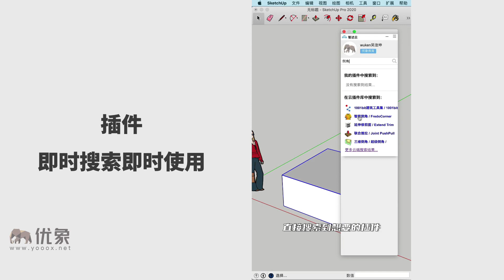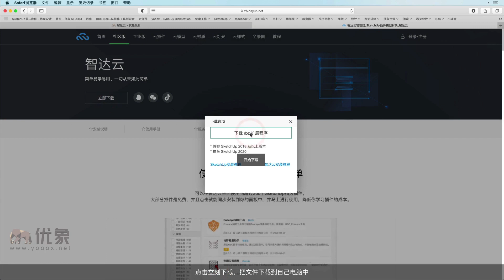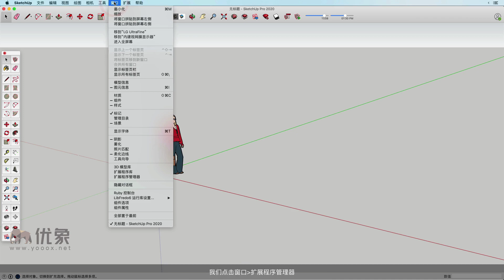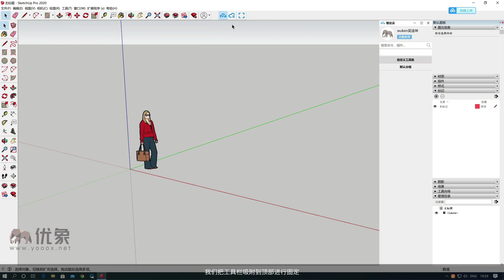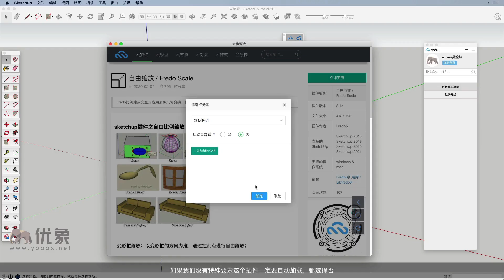01智达云插件管理器| SketchUp教學 | Layout教學 | 室內設計3D課程 | 建築設計3D課程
智達雲是一個全新的SketchUp插件管理器，具有雲插件、雲模型、雲材質等全新工作流程的功能。